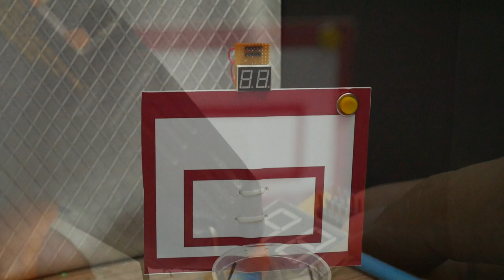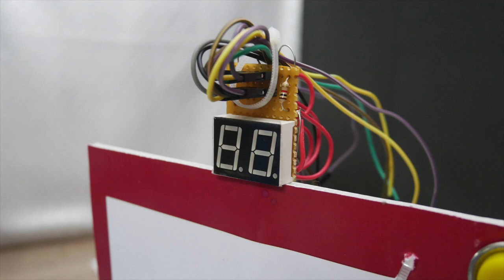Arduino score board 7-Segment LED Score Board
This video is about Ball scoreboard